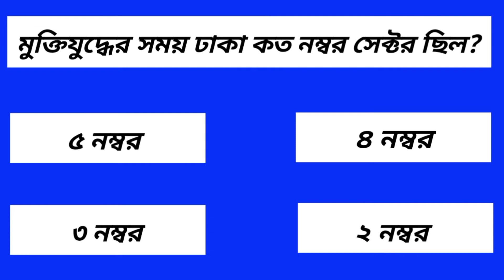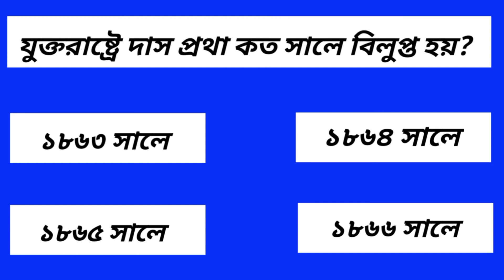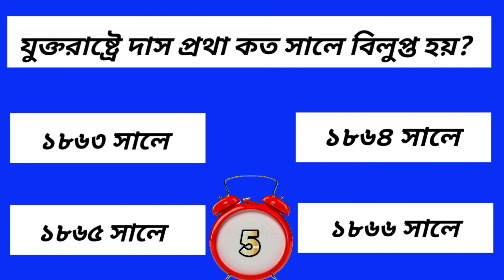বাংলাদেশের সবচেয়ে ছোট বিভাগ কোনটি? সাধারণ জ্ঞান। কুইজ প্রশ্ন ও উত্তর। ভিন্ন তথ্য। Gk question.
বাংলাদেশের সবচেয়ে ছোট বিভাগ কোনটি? সাধারণ জ্ঞান। কুইজ প্রশ্ন ও উত্তর। ভিন্ন তথ্য। Gk question. General knowledge. Different information. Sadaron gyan.